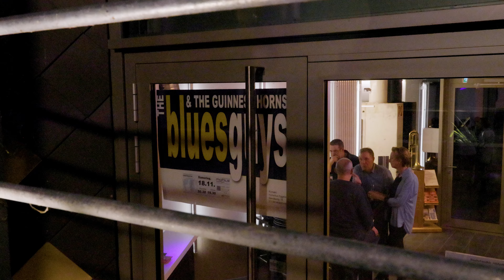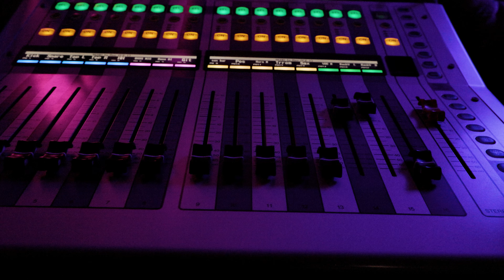The Blues Guys & The Guinness Horns – Evil Mama- Bischofsmühle Hildesheim 2023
The Blues Guys & The Guinness Horns are playing „Evil Mama“ live on their 40th anniversary at the Bischofsmühle Hildesheim, 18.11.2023.